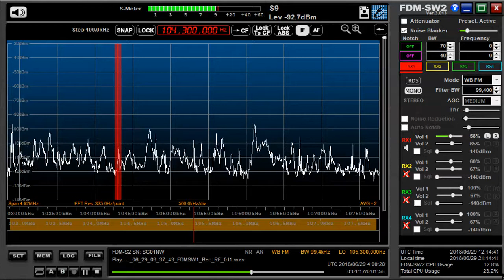104 3 MHz Dorozhnoe Radio June 29,2018 0400 UTC